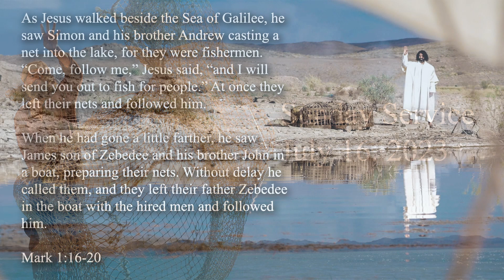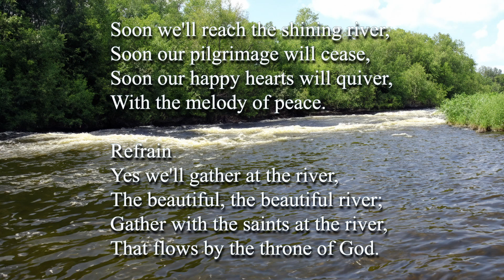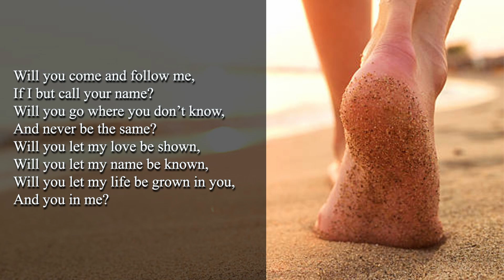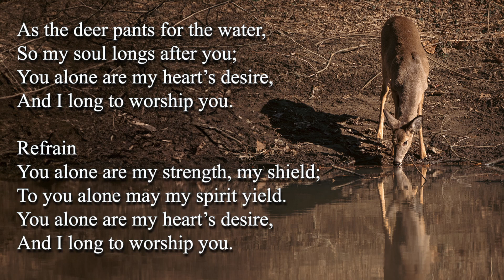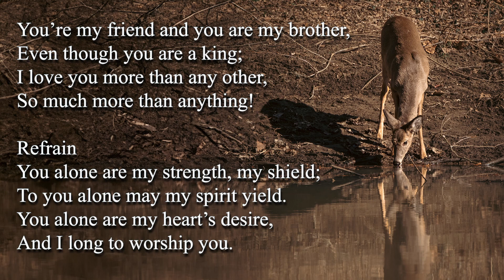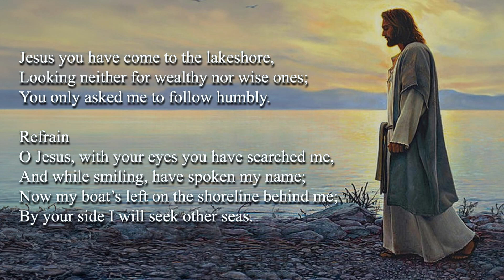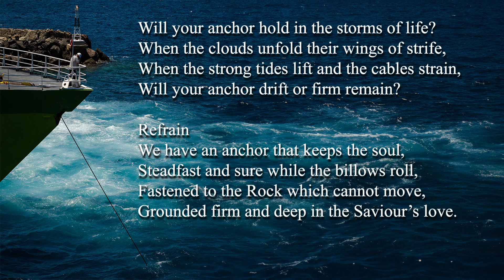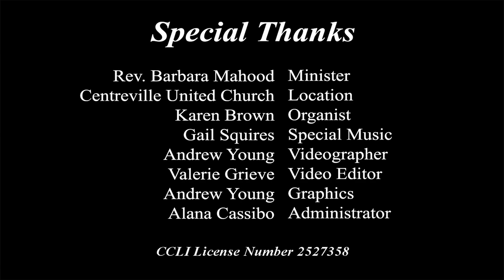July 16 2023 Sunday Service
Featuring special music on the marimba performed by Gail Squires.

If you wish to support our churches, you can send your church and Mission and Service offerings to your church treasurer at:

Newburgh United Church
339 Academy Street, Box 188
Newburgh, ON
K0K 2S0

Centreville Memorial United Church
264 Curl Road, RR # 2 Yarker, ON K0K - 3N0